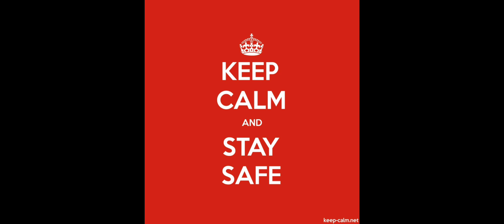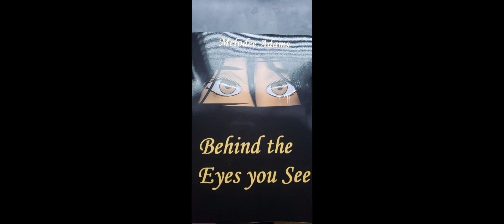STAY GRINDING HARD IN 2020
Got you book on Amazon and Kindle
by Melodee Adams BEHIND THE EYES YOU SEE